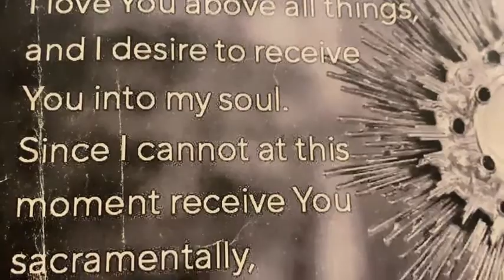Daily Mass - 3rd Week of Lent - Wednesday